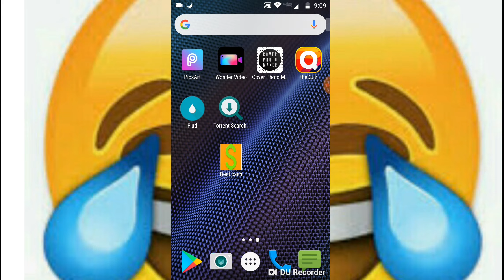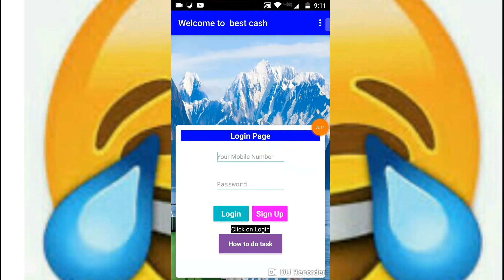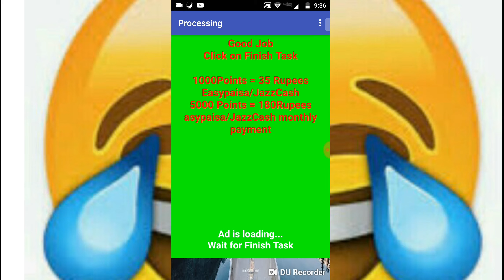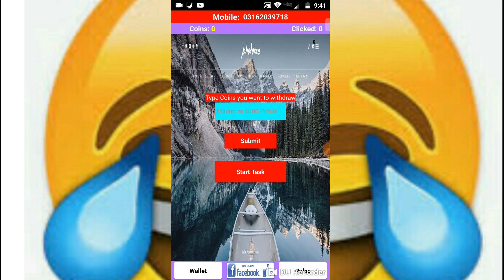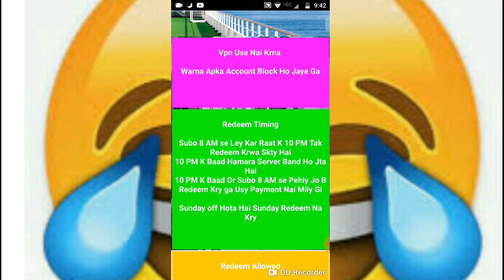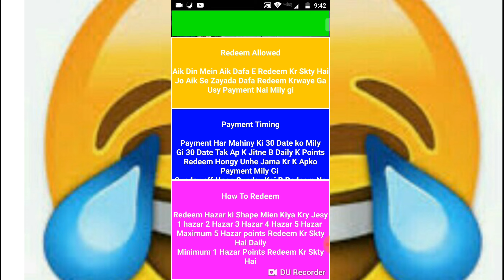Best Cash earning app | earn money 💰 as a student 👈👌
Yaar meri or videos bhi dekha kro

Hamesha maa baap ki duaen lo. :)

By smash tech
By smash tech
By smash tech